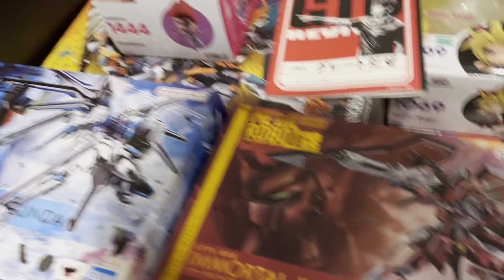【開封】トミカのミニ四駆。なかなか良い感じ。アバンテJr.とマグナムセイバー、ソニックセイバー